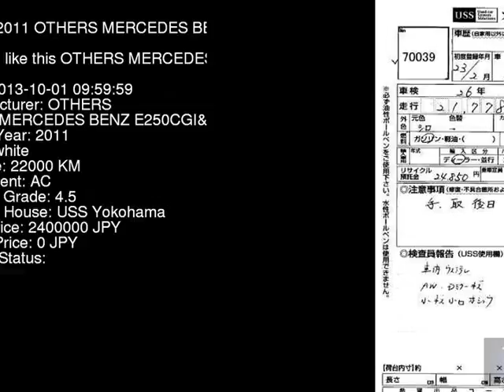2011 OTHERS MERCEDES BENZ E250CGI125 212247C